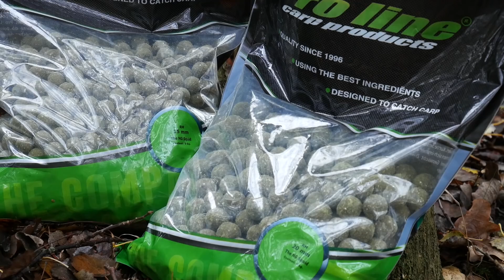Autumn 2017 ´karpervissen in Nederland´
Karpervissen in de herfst 2017